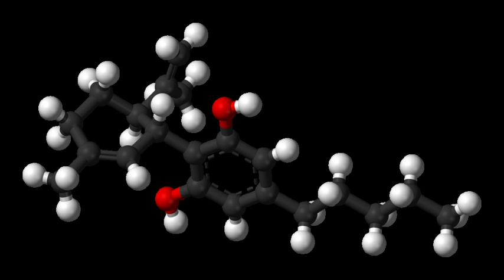JWH-176 | Wikipedia audio article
This is an audio version of the Wikipedia Article:
JWH-176

00:00:41 undefined
00:01:06 undefined

- Socrates

SUMMARY
JWH-176 is an analgesic drug which acts as a cannabinoid receptor agonist. Its binding affinity at the CB1 receptor is only 26.0nM, making it more potent than THC itself, however JWH-176 is particularly notable in that it is a hydrocarbon containing no heteroatoms. This demonstrates that reasonably high-affinity cannabinoid binding and agonist effects can be produced by compounds with no hydrogen bonding capacity at all, relying merely on Van der Waals interactions to bind to the receptor. It was discovered by, and named after, Dr. John W. Huffman.